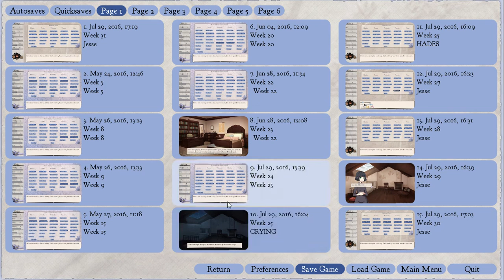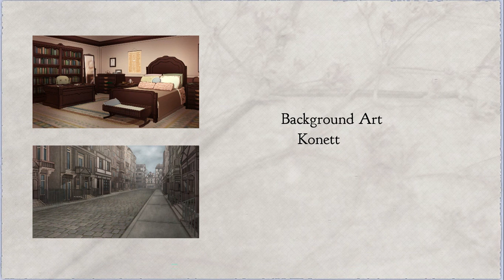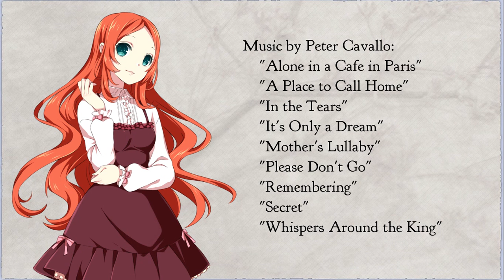Let's Play A Little Lily Princess | Day 7 (~Jessie's Ending~)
Let's Play the latest Hanako Games game: A Little Lily Princess!

We reach the end! And there was much rejoicing.

Game content copyright Hanako Games and shared here with permission. Commentary content copyright Ana Mardoll.